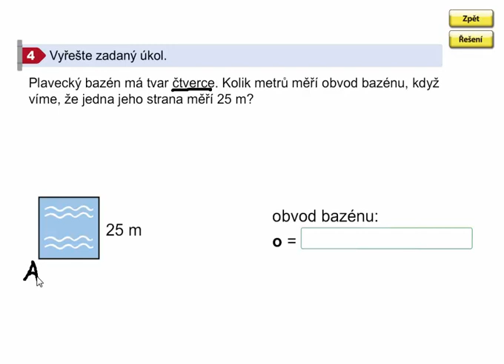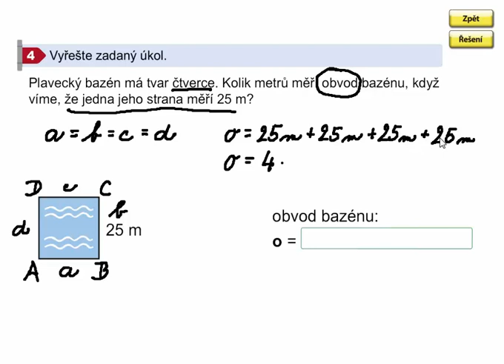Geometrie 3. ročník, strana 43, cvičení 4